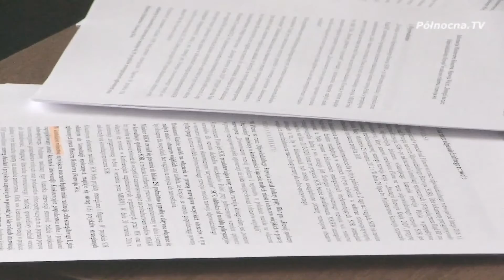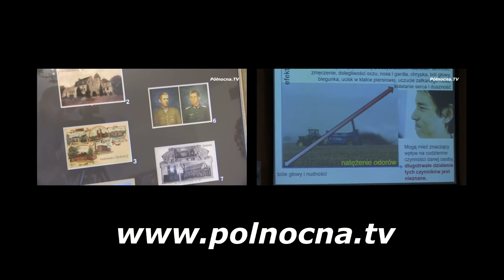Fermy Przemysłowe zagrożeniem briefing w RDOŚ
W Gdańsku w siedzibie Regionalnej Dyrekcji Ochrony Środowiska odbył się brefing prasowy poświęcony przeciwdziałaniu zagrożeniom wynikającym ze wzrastającej w Polsce i województwie pomorskim liczby planowanych ferm przemysłowych.

oraz
Przemysłowe fermy na Pomorzu a ochrona środowiska - Konferencja RDOŚ